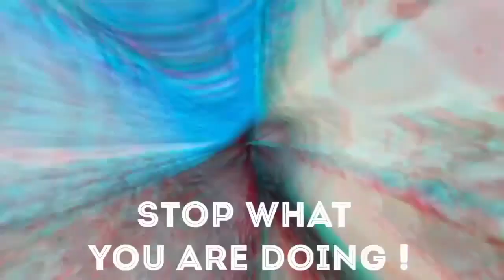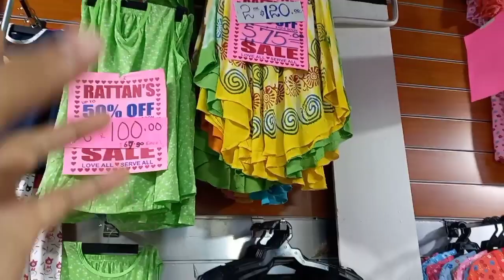Rattans Haul | Shopping on a Budget | $100.00 TTD | Trinidad's #1 Family Channel 👨‍👩‍👧‍👧